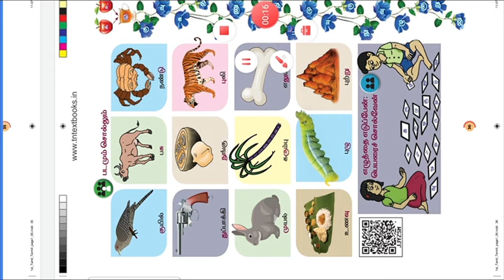1st std 2nd term tamil page no 36 ll TN SAMACHEER KALVI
1st std 2nd term tamil